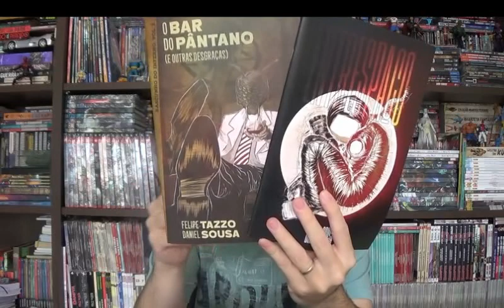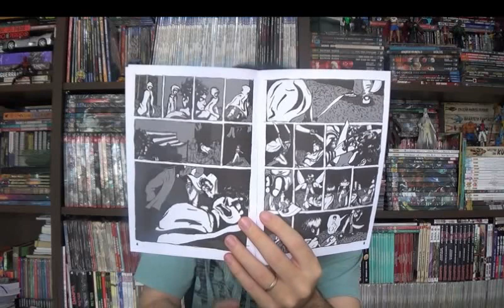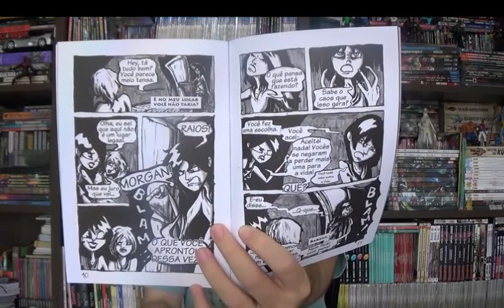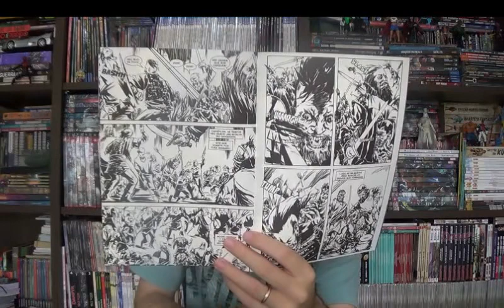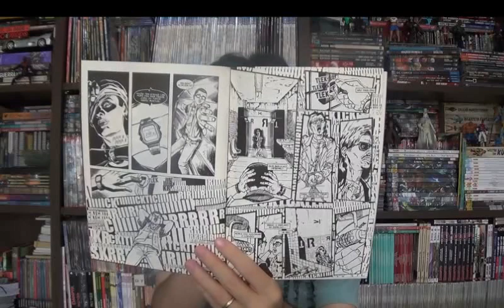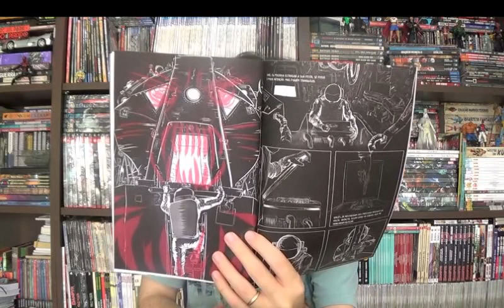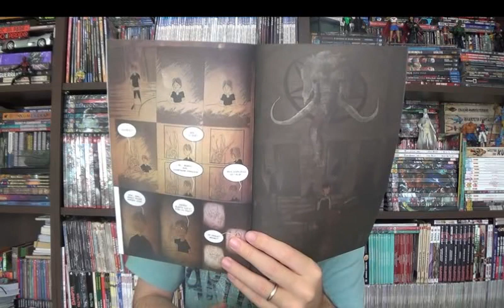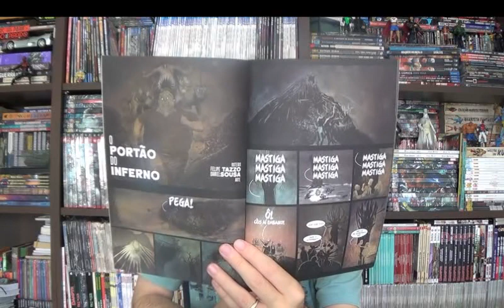Chapéu do Presto (S05E04) Quadrinhos Nacionais - parte 25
Bem-vindos a mais um Chapéu do Presto e hoje é mais um dos episódios exclusivos para quadrinhos de produção nacional. E se antes eu reclamava que tínhamos pouca produção de gênero e específica de terror, agora posso dizer que temos muita coisa, ou pelo menos é só o que eu tenho de material não lido na minha pilha de leitura.

00:01:55 Andarilha de Wander e Morteu, Renata Lzz;

00:07:23 Freakshow e Vikings, Noites no Valhalla, selo Contraversão da Draco;

00:12:15 Entrespaço de Daniel Sousa

00:14:53 Rascunho do Inferno volume 1 do Felipe Tazzo e Daniel Sousa.

⚠ Link para compras na Amazon

Campinas - SP
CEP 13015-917